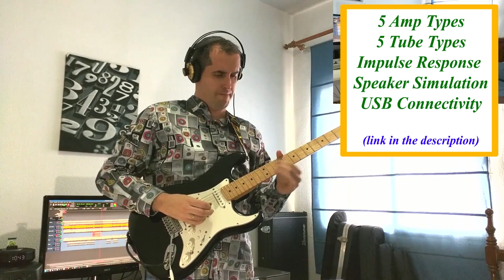The Kemper Profiling amp sounds amazing! Review and demos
Play your guitar like these guys!

Find the best one for your style on Amazon!

🎸 🎸🎸 Kemper Profiling Amp
👍 Kemper Profiling Amplifier in Rack
👍 Amazing Amp Profiling for Your Rack Amp Head Guitar s:WNAMM2013
👍 Rack-mountable Guitar Amp System for Playing and Creating Custom Profiles of Real Amplifiers
👍 8.7 x 19 x 5.5 inches
👍 11.02 pounds

🎸 🎸🎸 Line 6 Pod HD Pro
👍 Line 6 Pro features a world-class collection of HD amps for unmatched depth and touch response
👍 The most powerful combination of dynamic DSP and flexible routing options in its class, so you can define your sound
👍 Professional studio interface with comprehensive I/O
👍 25 x 12.1 x 7.5 inches
👍 13.35 pounds

🎸 🎸🎸 Yamaha THR 100HD
👍 5 amp types: MODERN, CLEAN, CRUNCH, CLEAN, SOLID
👍 5 tube types: 6V6, EL84, KT88, 6L6GC, EL34
👍 The Yamaha THR 100HD includes Impulse Response Speaker Simulation: Choose from a range of industry-standard cabinets and mics
👍 The controls on amp heads go back to basics for quick, easy manipulation of your sound
👍 An included dedicated footswitch is available for each model, giving you the control you need at home, in the studio or on-stage
👍 15.5 pounds